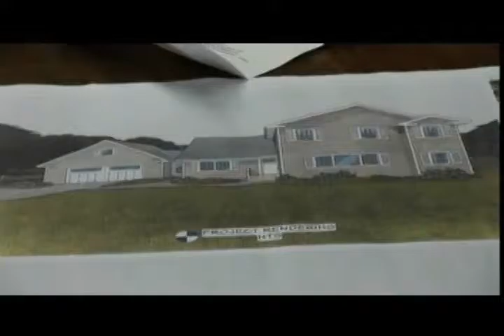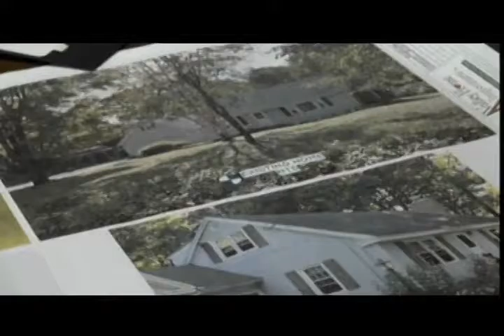Sept. 19, 2016 Hadley Zoning Board of Appeals Meeting